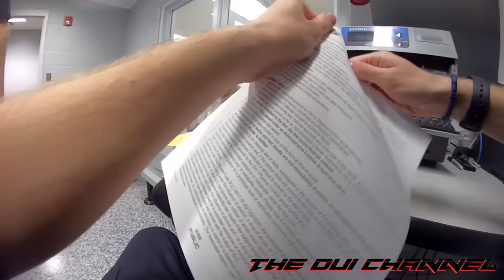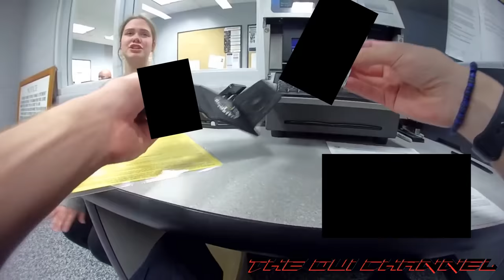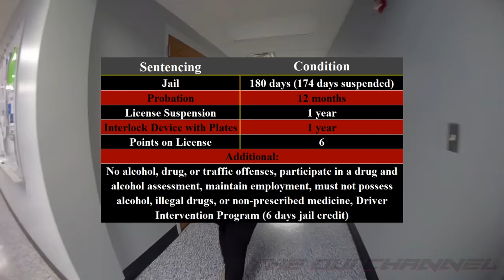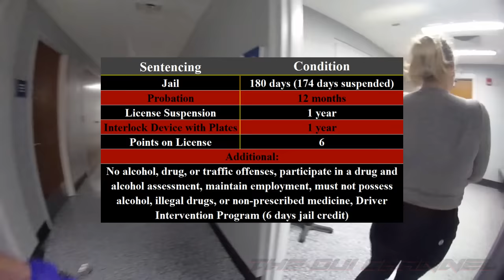Underage Mom Blows Over Twice the Legal Limit After OVI Arrest at Elementary School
SYLVANIA TOWNSHIP, OH - On August 30th, 2023 at 9:36PM, a vehicle passed very closely between a Sylvania Township Police Department squad car parked in an elementary school parking lot and the building itself. The officer working for the department stepped out of the cruiser and began questioning the suspected driver. Another officer arrived on scene shortly after and began questioning the suspect as well.

While speaking with the suspect, the officer noticed signs of impairment including glassy and slightly red eyes as well as the smell of the odor of an alcoholic beverage coming from her breath. When asked for identification, the suspect struggled to retrieve the correct documentation and eventually gave the officer her daughter's social security card by accident. When the officer asked for the suspect's age, she claimed that she was 21 years old. Against the advise of her passenger, the suspect stepped out of the vehicle when asked to do so by the officer who was leading the investigation.

Once out of the car, the suspect claimed that she had "half a sip" of an alcoholic  beverage at a bar in the City of Toledo and stated that she entered the parking lot because she had to go to the bathroom. The suspect further admitted to smoking marijuana earlier in the day. The officer then told the suspect that they would be performing tests before she could relieve herself to which she complied. During the horizontal gaze nystagmus test, the officer observed the suspect to have lack of smooth pursuit in both the right and left eye and the onset of nystagmus prior to 45 degrees in the left eye. Because the suspect was moving so much during the exercise, the officer was unable to evaluate the suspect's right eye during the latter part of the test. The sergeant on scene then allowed the suspect to relieve herself behind a nearby shed.

Once the suspect came back to the front of his patrol car, the officer instructed the suspect how to perform the walk-and-turn test. During the exercise, the suspect stepped off line, started earlier than instructed, did not walk heel-to-toe on several steps, extended her arms for balance, and took 18 steps forward and 12 steps backwards. For the one leg stand test, the suspect claimed that she did not know how to count, extended her arms for balance, placed her foot down several times, and bent her knee at one point during the test.

For the modified Romberg balance test, the officer observed slight eye lid tremors while the suspect swayed during balancing. The suspect counted to 15 seconds while the officer's watch displayed 23 seconds. Following the conclusion of the field sobriety tests, the suspect was asked to provide a preliminary breath test which she ultimately refused. The suspect was then arrested for operating a vehicle under the influence of alcohol or drugs, or OVI. Following the arrest, the sergeant told the officer that the suspect was only 20 years of age. After three separate conversations with witnesses on scene, the suspect was transported to the Sylvania Township Police Department for further OVI processing. While there, the suspect submitted a breath alcohol sample of .207g ethanol/210L of breath. This is above two times the legal limit of .08g ethanol/210L of breath or 10 times the legal limit of .02g ethanol/210L of breath to drive in the State of Ohio if under 21 years of age.

Chapters
0:00 Narrative
0:29 Investigation Begins
2:28 Step Out of the Vehicle
6:57 Field Sobriety Test Start
7:17 Horizontal Gaze Nystagmus Test
11:03 Officer-Sergeant Discussion
11:21 Bathroom Break
13:26 Walk-and-Turn Test
15:49 One Leg Stand Test
17:25 Modified Romberg Balance Test
19:17 Preliminary Breath Test Refusal
20:43 OVI Arrest
22:30 Officer-Witness Discussion
23:27 Secondary Officer Speaks to Suspect
24:09 Front Passenger's Mother Speaks to Suspect
25:44 Rear Passenger Speaks to Suspect
25:57 Front Passenger Speaks to Suspect
28:09 Evidentiary Breath Test Discussion
30:24 Evidentiary Breath Test
30:47 Results and Court Disposition
32:21 Bonus Footage